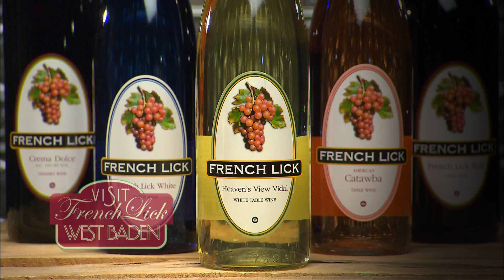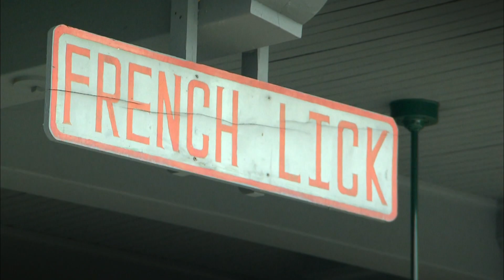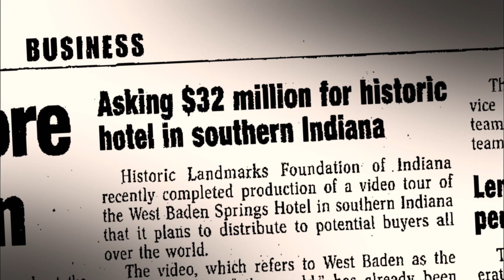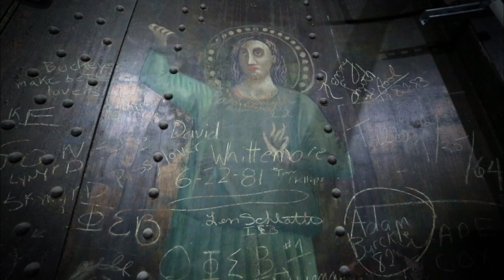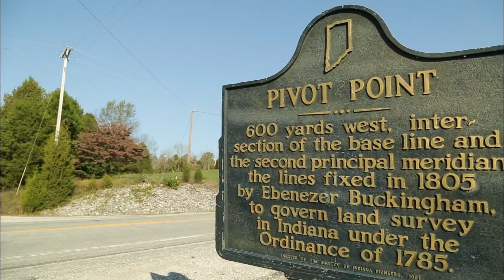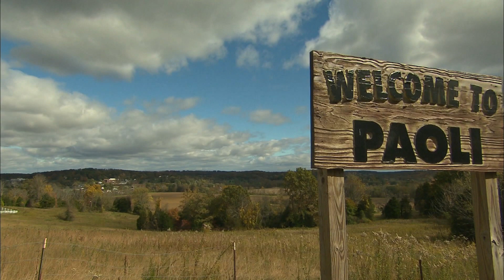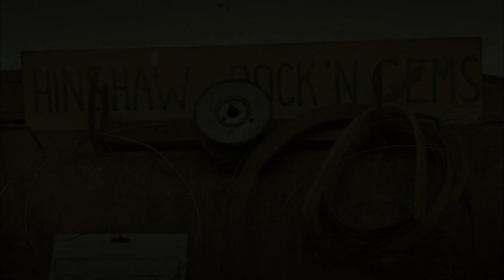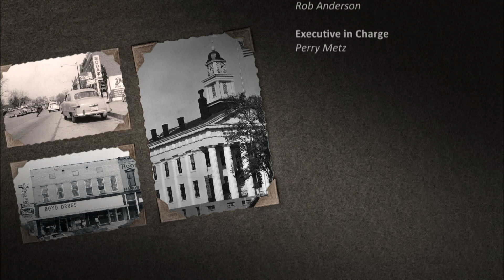Spirit of Orange County (2015) | WTIU Documentaries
Go inside the historic and breathtakingly beautiful French Lick Resort and West Baden Springs Hotel to uncover their rich history, detail their survival, and explore their future. Experience Orange County’s natural beauty by visiting Patoka Lake and the Hoosier National Forest. Ski the slopes of Paoli Peaks; travel the parade route of the Orleans Dogwood Festival.